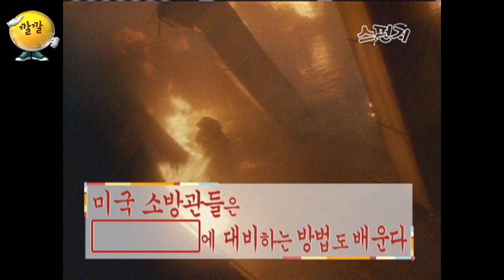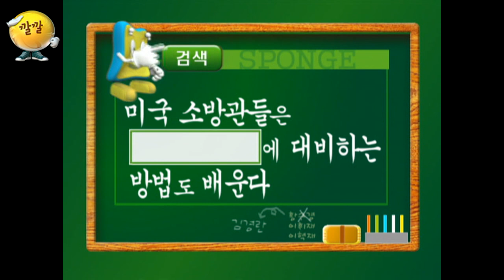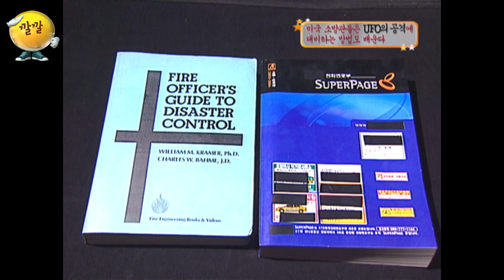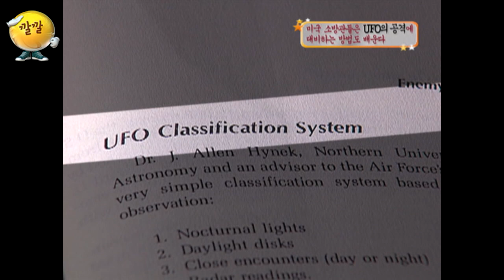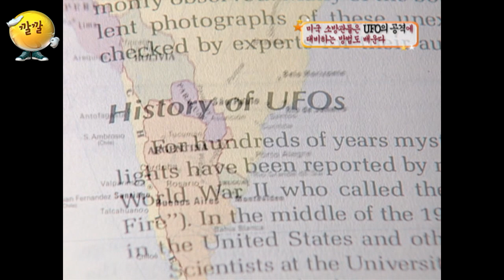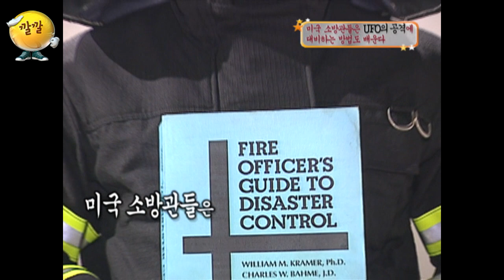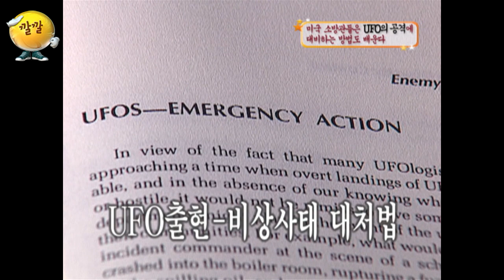[스펀지 레전드 199] (⭐별5개 달성⭐) 우리나라도 배워야 하는 거 아닌가요?! | KBS 040904 방송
미국 소방관들은 OOOO OO에 대비하는 방법도 배운다